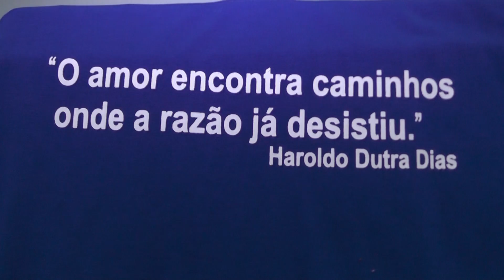CENTRO ESPÍRITA ALLAN KARDEC CIANORTE